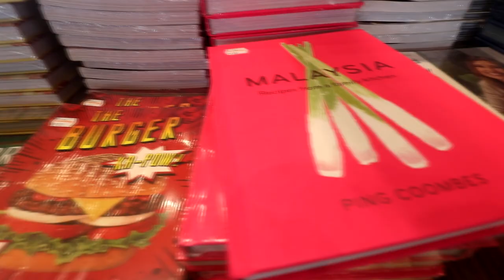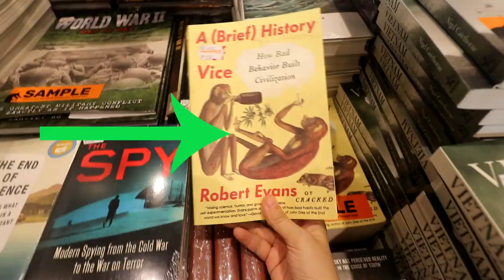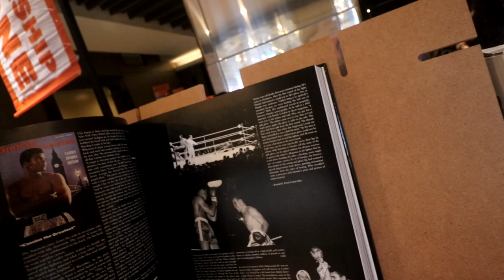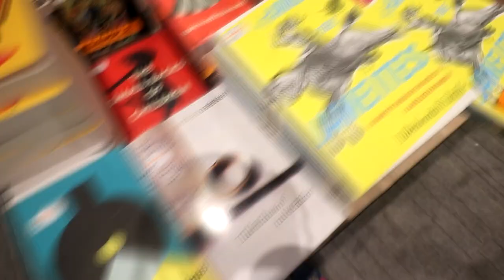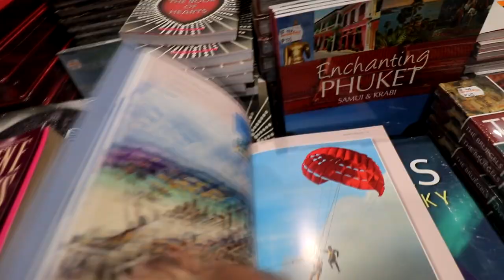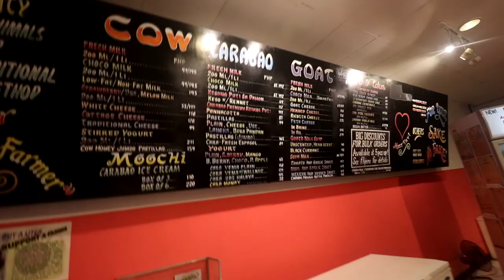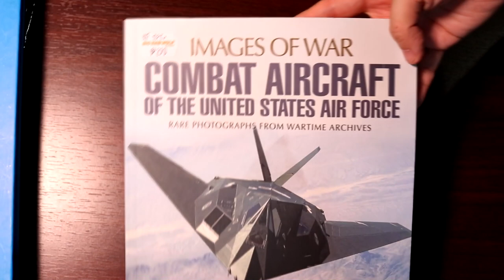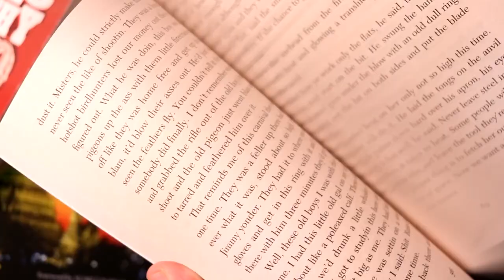Big Bad Wolf 2019 book fair - San Fernando, Pampanga, Philippines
Click on the "CC" icon on the lower right to activate the subtitles in case you can't understand me clearly.

I went to the Big Bad Wolf book fair in San Fernando, Pampanga, Philippines, on July 18, 2019.

It's got a huge selection of hugely discounted books. Many look pretty new too. Even the worn ones don't look so tattered.

They have so many topics- from design, art, architecture, history, literary fiction, graphic novels, genre fiction, cooking, business, religion, games, crafts, and more.

If you just want to see the layout of the venue, skip ahead to 00:30 up till 09:04.

Fast forward any bits you find boring, and pause when you want to see a book title if I went too fast.

In the timestamps below, I also mark as "book spotlight" books that I found interesting or noteworthy.

I have a 36 second clip (09:10) of my rest stop dinner on my way home, just so you can see some local color.

From 09:48 to the end, I show you guys the fifteen books I bought and their corresponding prices.

TIMESTAMPS:
00:00 intro

00:16 how to get to the Big Bad Wolf book fair venue - Laus Group Events Centre, San Fernando, Pampanga (near the San Fernando exit of the North Luzon Expressway/ NLEX)

00:30  - OUTER non-air-conditioned covered area

00:34 - cookbook section

[book spotlight] 00:54 Whisky box set with hip flask

[book spotlight] 00:59 Edwidge Danticat - Brother, I'm Dying

01:12 - architecture/ design/ art / photo books

[book spotlight] 01:43 Anne-Marie Slaughter- Unfinished Business

[book spotlight] 01:47 Michael Punke- The Revenant

01:57 - games, puzzles, crosswords, Sudoku, coloring books

[book spotlight] 02:35 Naval Aircraft of World Wars 1 & 2

[book spotlight] 03:09 Thomas Crump- A Brief History of The Age of Steam

[book spotlight] 03:49 Nicholas Carr- The Shallows: How the internet is changing the way we think, read, and remember

04:04 entering the LOBBY (premium zone, gift shop)

[book spotlight] 04:20 Edward St Aubyn books - Patrick Melrose series

04:27 entering the MAIN EVENT HALL

[book spotlight] 04:53 Secret Jets: A History of the Aircraft Developed at Area 51

05:14 bargain bin (labeled Treasure Island)

[book spotlight] 05:22 Janet Fitch- White Oleander

[book spotlight] 05:27 Jo Nesbo - Headhunters

[book spotlight] 05:53 Irvine Welsh- Ecstasy

[book spotlight] 06:08 Roald Dahl- Fear

[book spotlight] 06:12 John Buchan - The thirty-nine steps

[book spotlight] 06:29 Isaac Asimov- Foundation

[book spotlight] 06:36 Philip K. Dick- Our Friends from Frolix 8

[book spotlight] 07:02 John Le Carré - Smiley's People

[book spotlight] 07:06 Patricia Highsmith- set of five books

[book spotlight] 07:09 Raymond Chandler - The High Window

[book spotlight] 07:18 The Ultimate Guide to Craft Gin boxed set

[book spotlight] 07:31 High Tea boxed set

07:35 - makeup, fashion, beauty section

07:45 poster book on Skulls

[book spotlight] A strange book- 08:23 Stuff White People Like

08:31 - crafts and hobbies section

08:46 - Checkout/ cashier

09:04 - gift shop selling buttons

END of bookfair footage

09:10 to 09:47 - dinner at one of the rest stops along the NLEX expressway

ALL the books I bought:

09:48 Twentieth Century Type - Lewis Blackwell

10:06 Robert P. Crease- World in the Balance: The Historic Quest for an Absolute System of Measurement

10:16 Snoopy to the Rescue

10:20 A Short History of the Middle East- from Ancient Empires to Islamic State- Gordon Kerr

10:24 Coronado - Dennis Lehane

10:31 - 28 Tablets- Damien Hirst- published by The Saatchi Gallery

10:51 Earthquakes, Mudslides, Fires & Riots: California and Graphic Design, 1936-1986 - Louise Sandhaus - published by Thames & Hudson

11:18 Train: The Evolution of Rail Travel

11:44 Combat Aircraft of the United States Air Force- rare photographs from wartime archives

12:13 The Kraus Project - Jonathan Franzen

12:22 Bangkok- A Cultural and Literary History - Maryvelma O'Neil

12:31 Granta Winter 2017 Edition- "Journeys"

12:41 A (Brief) History of Vice - How Bad Behavior Built Civilization - Robert Evans

12:53 Blood Meridian and Child of God - both by Cormac McCarthy

13:03 photo of ALL the books I got

13:08 ending